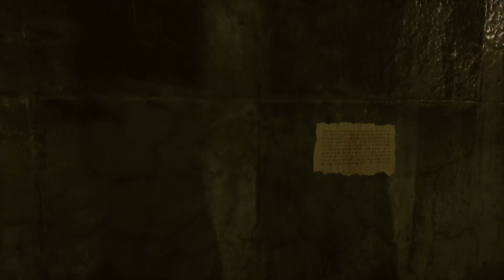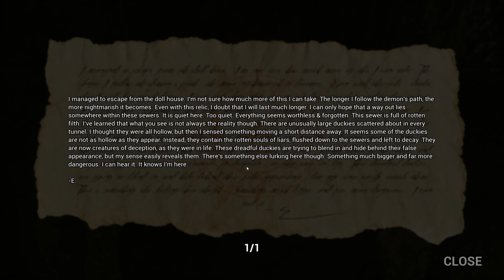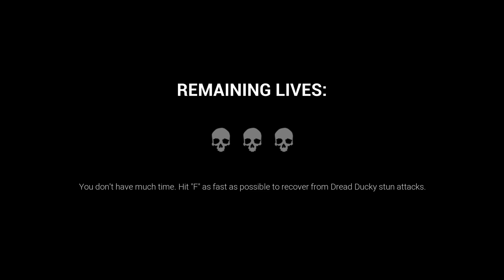Demon Duck || Dark Deception Ep 4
Something lurks down in the sewers; can I make it out alive!?